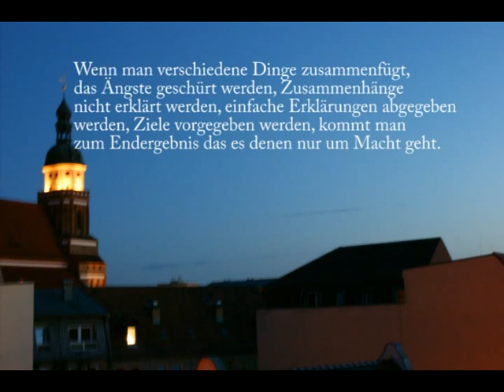psychologische Analysen : NPD Aufmarsch in CB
meine Gedanken und Überlegungen zu einem Ereigniss